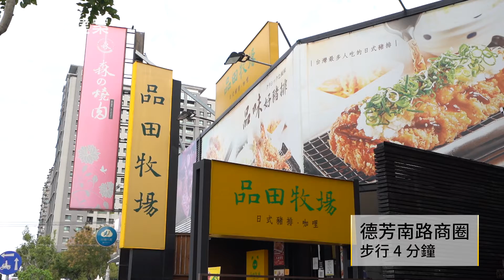【591影音賞屋】台中市-元建築 里尚-B-周邊環境